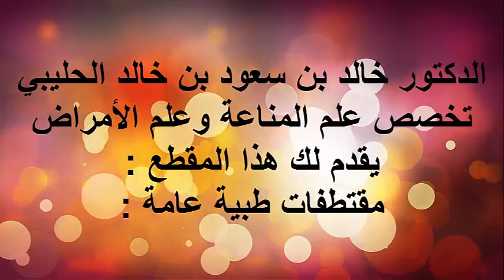اعراض مرض الاسهال / الدكتور د.خالد بن سعود الحليبي اخصائي الطب الوقائي للأمراض .